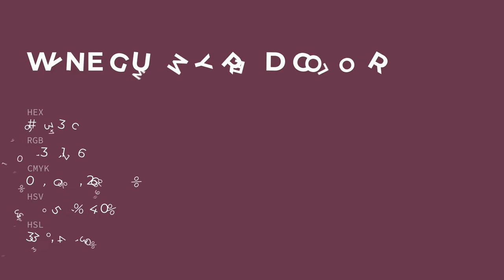Wine Gummy Red color 67334c hex color - Red color - Cool color 67334c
What color is Wine Gummy Red ? 67334c hex color - Red color - Cool color 67334c

Hex 67334c Color Code is also known as Wine Gummy Red color.